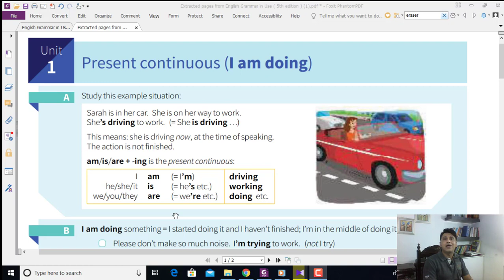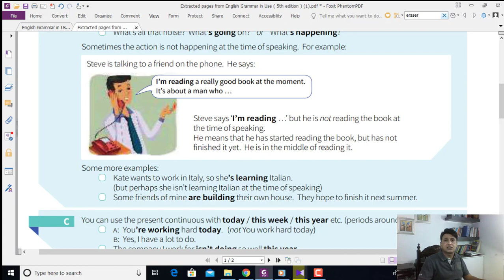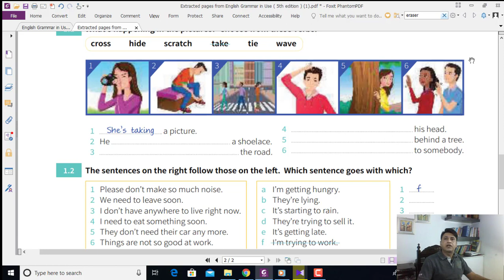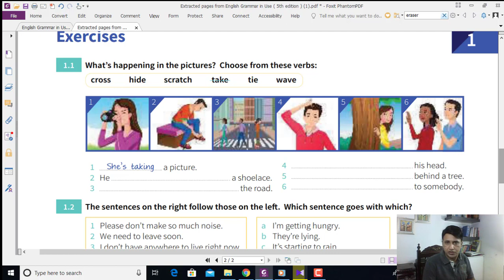Learn English Tenses: PRESENT CONTINUOUS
English Grammar in Use is one the the world's best grammar books and therefore it is a must book for all students and professionals. This book is also the part of the HEC recommended books at various undergraduate programmes and for CSS Exams.

About us:
Hi! My name is Mujtaba Maharvi and I'm an English Teacher, Trainer, Mentor & Motivational Speaker.
Please comment & share if you like my video. Your feedback will be highly appreciated.

About Channel:
This channel brings quality education videos on IELTS, English Language & Literature, and other Examination related information & news. Stay blessed.

Skype ID-        maharvi2000

Category        Education